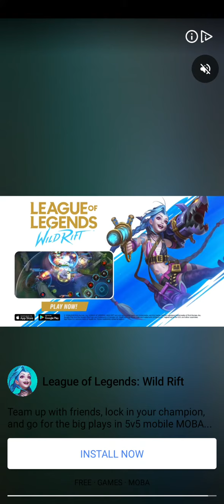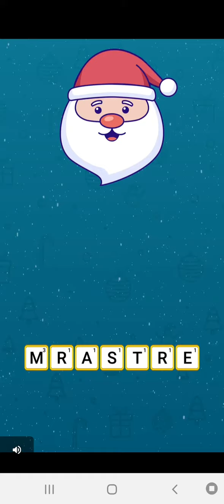Re-Doing my First Video...